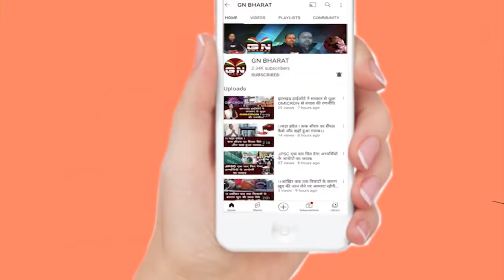विधायक Basant Soren के अंडरगारमेंट्स वाले बयान पर Tiger Jairam Mahato ने हंसकर कहा कुछ ऐसा...